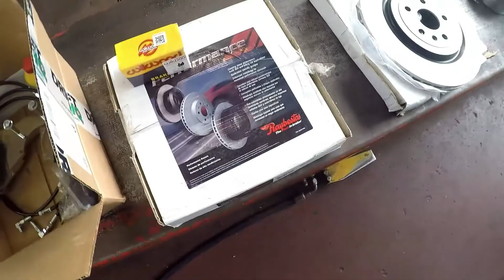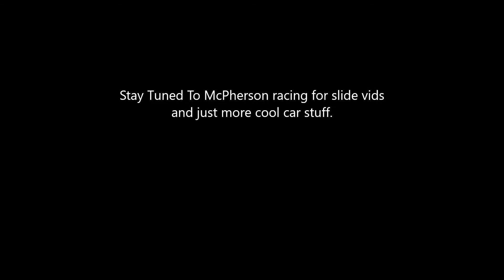Installing the Hydro Handbrake Caliper mounts and Calipers form Drift headquarters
Hi YouTube fallow along as I install the Calipers and brakes lines for my hydro hand brake in my 2013 Camaro SS At Coast auto care in Oceanside CA . the kit is from Drift headquarters